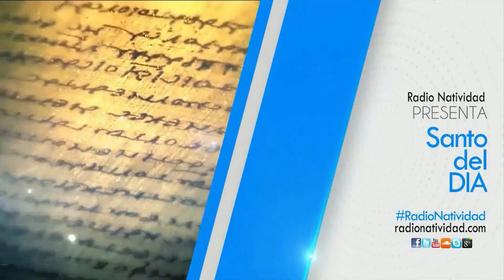SANTO DEL DÍA | Lunes, 8/08/2022 // Fr. JUAN DUQUE, odm